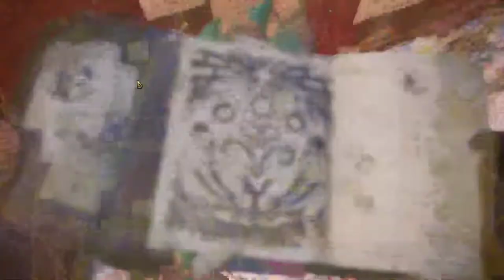【繁星】週三阿咪狗 你壞壞Murderous Pursuits 2020 2 5【7】